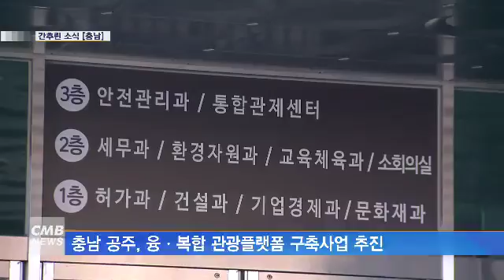[대전뉴스][리포트] 간추린 소식 [충남]